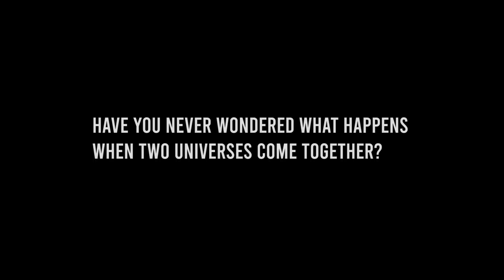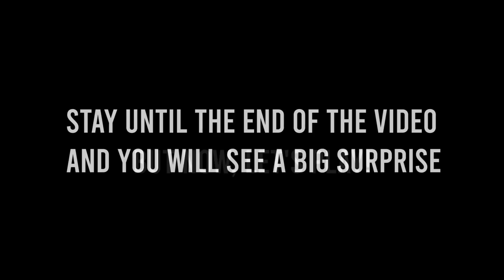Erich Sann crossover update! + Special content + New Game incoming!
Hi guys!
There is an special update about Erich Sann with a new enemy that you may like to fight against he.
Also we have an important NEW GAME... mas novedades dentro del video, esperemos que os guste!

And we are wondering what game want our community to be developed as next. Please write at comments!